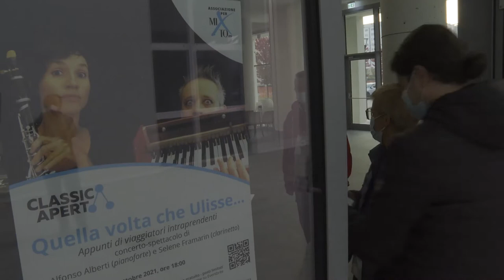Quella volta che Ulisse...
Appunti di viaggiatori intraprendenti

concerto-spettacolo di e con Alfonso Alberti Selene Framarin
23 ottobre 2021 Adriano Community Center